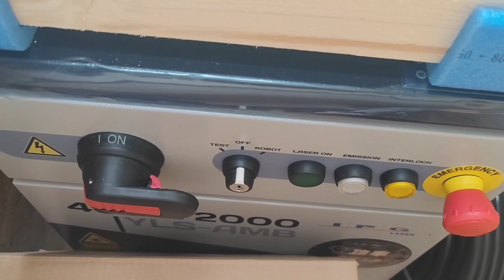IPG6000w fiber laser welding machine for battery pack laser welder | fly laser